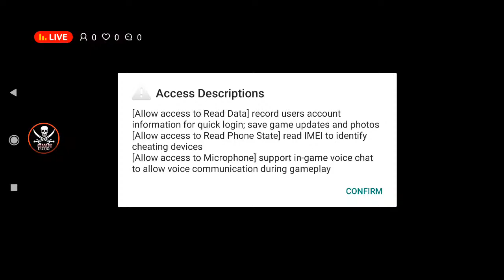FREE FIRE LIVE WITH NAHAR RUSH RANK GAMEPLAY